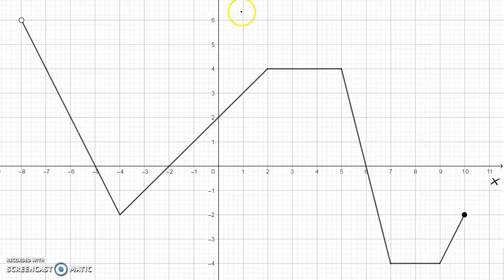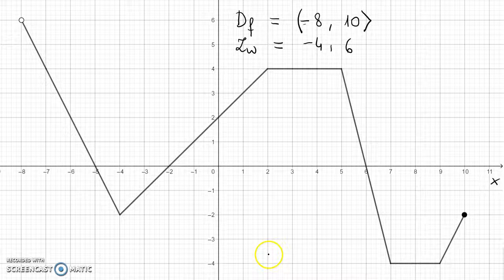Odczytywanie z wykresu dziedziny i zbioru wartości funkcji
Odczytaj z wykresu dziedzinę i zbiór wartości funkcji.